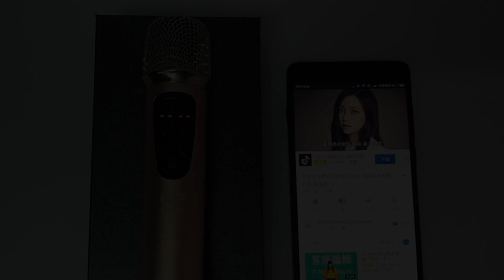測試歌曲:體面|F1+麥克風Plus升級版，虛化人聲實測!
金點F1+麥克風第二代升級版，開箱實測(圖+影)
2018年K歌神器之王排行評測影片